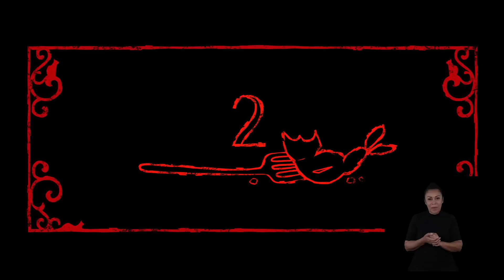Gato de Botas 2: O Último Pedido | Trailer com acessibilidade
5 de janeiro nos cinemas
Versões acessíveis disponíveis, consulte os cinemas para mais informações.​

Diretor: Joel Crawford
Produtor: Mark Swift
Produtor Executivo: Chris Meledandri

Em 2023, o felino favorito de todos, amante de leite, fanfarrão e desafiador do medo, retorna.

Pela primeira vez em mais de uma década, a DreamWorks Animation apresenta uma nova aventura no universo Shrek quando o ousado fora-da-lei Gato de Botas descobre que sua paixão pelo perigo e desrespeito pela segurança terão consequencias. Gato queimou oito de suas nove vidas, embora tenha perdido a conta ao longo do caminho. Recuperar essas vidas enviará o Gato de Botas em sua maior missão até agora.

O indicado ao Oscar® Antonio Banderas retorna como a voz original do notório Gato de Botas enquanto ele embarca em uma jornada épica pela Floresta Negra para encontrar a mítica Estrela dos Desejos e restaurar suas vidas perdidas. Mas com apenas uma vida restante, Gato terá que se humilhar e pedir ajuda à sua ex-parceira e inimiga: a cativante Kitty Softpaws (a indicada ao Oscar® Salma Hayek na versão original).

Em sua busca, Gato e Kitty serão ajudados - contra seu melhor julgamento - por um vira-lata mal-humorado, tagarela e implacavelmente alegre, Perro (Harvey Guillén, de O Que Fazemos nas Sombras). Juntos, nosso trio de heróis terá que ficar um passo à frente de Cachinhos Dourados (a indicada ao Oscar® Florence Pugh, de Viúva Negra, na versão original) e a Família do Crime dos Três Ursos, “Big” Jack Horner (vencedor do Emmy John Mulaney, de Big Mouth, na vesão original) e o aterrorizante caçador de recompensas , O Lobo Mau (Wagner Moura, de Narcos, na versão original).

Gato de Botas 2: O Último Pedido apresenta um elenco cômico de estrelas na versão original que inclui a vencedora do Oscar® Olivia Colman, Ray Winstone (Viúva Negra), Samson Kayo (Sliced), o indicado ao Emmy Anthony Mendez (Jane the Virgin) e o indicado ao Tony Da'Vine Joy Randolph (Turnê Mundial dos Trolls).

A aguardada continuação do sucesso de bilheteria indicado ao Oscar® de 2011, Gato de Botas 2: O Último Pedido é dirigido por Joel Crawford e produzido por Mark Swift, a equipe criativa por trás do sucesso da DreamWorks Animation, Os Croods 2: Uma Nova Era. O produtor executivo do filme é o fundador e CEO da Illumination, Chris Meledandri.

O personagem do Gato de Botas apareceu pela primeira vez em Shrek 2, indicado ao Oscar® em 2004, e instantaneamente se tornou uma sensação global que roubou a cena. Gato então co-estrelou em duas outras sequências de Shrek e seu filme solo, bem como em vários vídeos e séries de TV da DreamWorks Animation. Os filmes Shrek e Gato de Botas arrecadaram coletivamente mais de US$ 3,5 bilhões em todo o mundo.